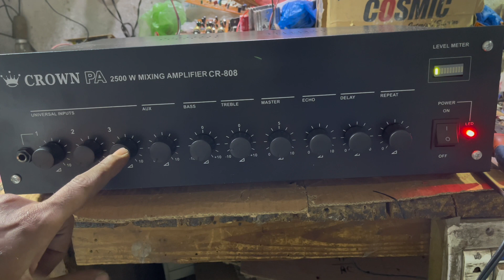PA Amplifier | crown amplifier setup | masjid amplifier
CROWN PA AMPLIFIER
Best quality Amplifier 3 microphone attach with digital echo delay effect
output com _ 4ohm_ 8ohm_ 16omh
line output _ com _ 120v

purchased karne ka liya call kare

Pa amplifier
Crown Amplifier
Real audio amplifier
pa amplifier system
Bluetooth with amplifier
mic amplifier
eco amplifier
real audio pa system

public address amplifier
120watt amplifier
200 watt amplifier
amplifier for driver unit
dj amplifier
amplifier with dealy and eco
all in one amplifier
HI TECH SALEEM ELECTRONIC

public address amplifier
pro audio
pro sound amp
crown xli 1500